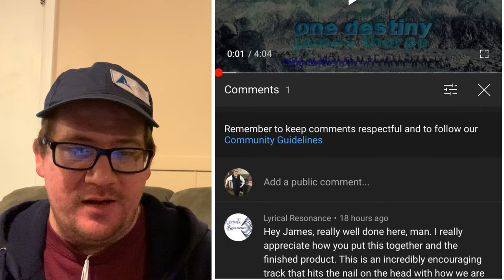James Thorpe Music - Nobody Reacts To and Rates: One Destiny (Audio)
Dude, this was such an unexpectedly good time! I thoroughly enjoyed this song and honestly am very excited to see what else James has up his sleeve creatively.

I also have a playlist that holds every song I’ve reacted to that you can follow